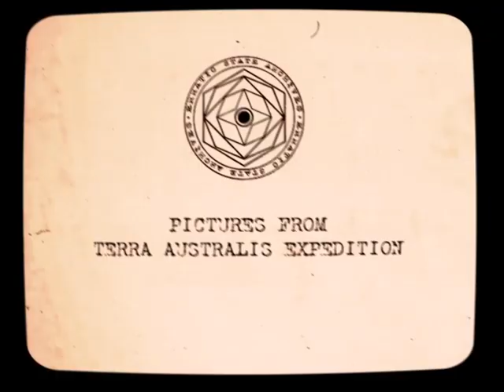Terra Australis Expedition - Slideshow 2